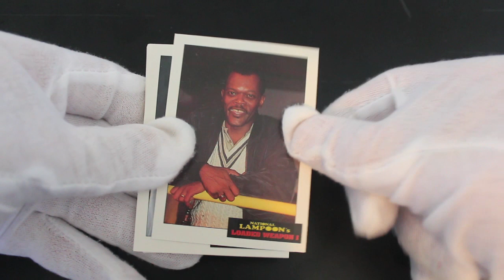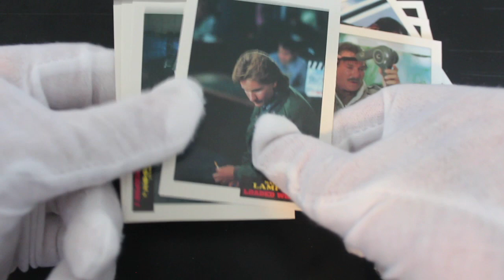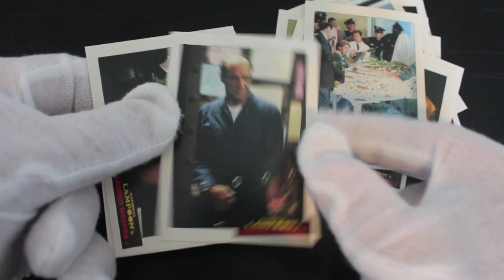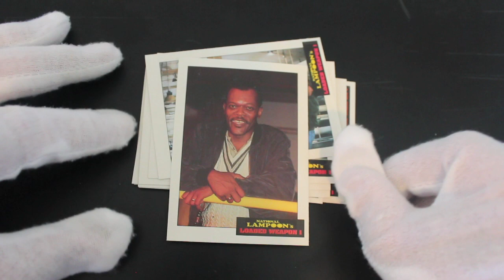Trading Card Tony #79 - National Lampoon's Loaded Weapon 1 - Pack Opening!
The show where Trading Card Tony opens trading card packs and offers trading card tips on how to handle your trading cards! In this episode it's a pack opening of National Lampoon's Loaded Weapon 1!